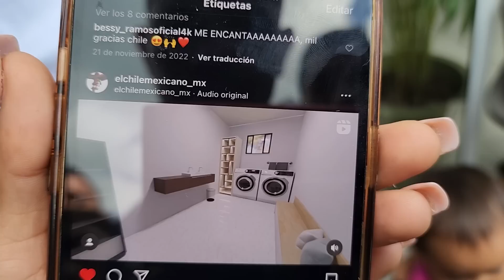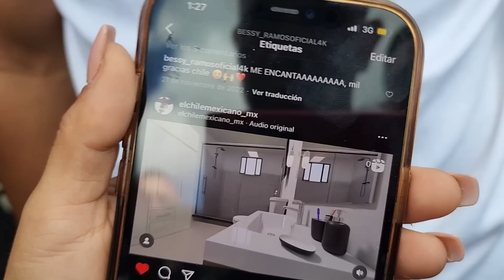Marlon DUERME en la misma CAMA con Miguel desde que llego al 4K. Escuchen lo que contaron. P 12